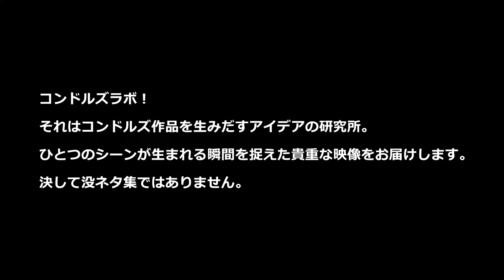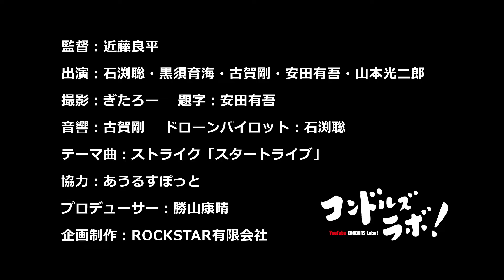コンドルズラボ！FILE No.4「みるじろう」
コンドルズラボ！
それはコンドルズ作品を生み出すアイデアの研究所。
1つのシーンが生まれる瞬間を捉えた貴重な映像をお届けいたします。
決して没ネタ集ではありません。